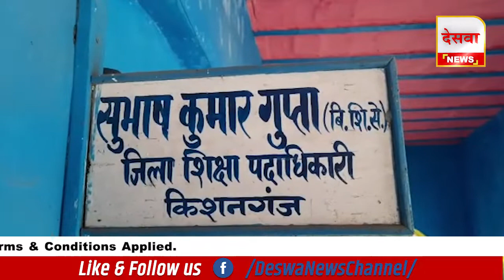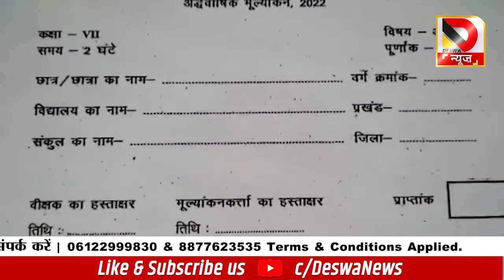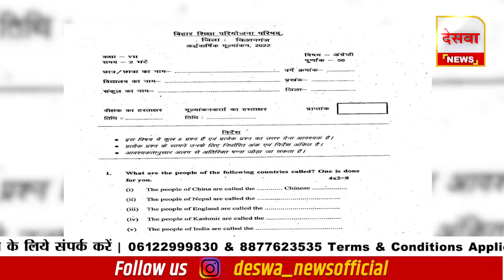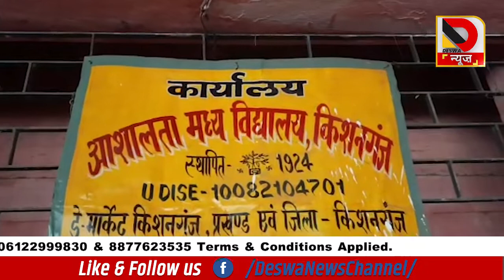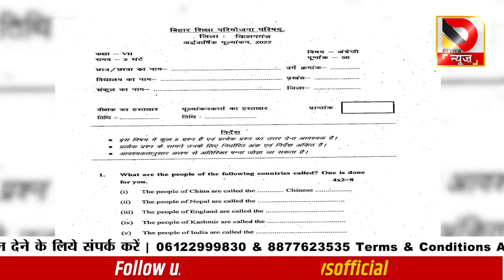चूक या साजिश ? बिहार में 7वीं के प्रश्न पत्र में कश्मीर को बताया अलग राष्ट्र